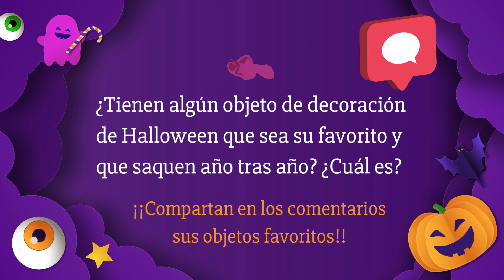Crea un Hogar Espeluznante: Decora tu casa para un Halloween Inolvidable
Bombones si están buscando ideas para decorar su casa con la temática de Halloween este es el video correcto, les comparto una serie de ejemplos de como pueden decorar las distintas habitaciones de su casa como la cocina, el comedor y hasta la entrada.